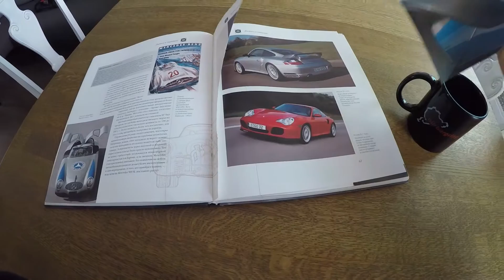Trackday by Malibas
Trackday. Petrolhead event by H klubas. Stage 1